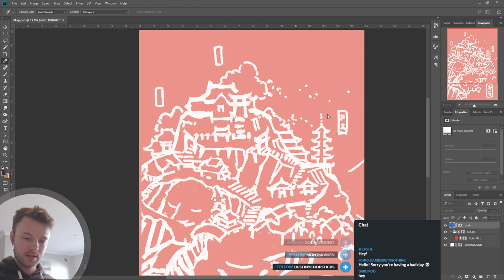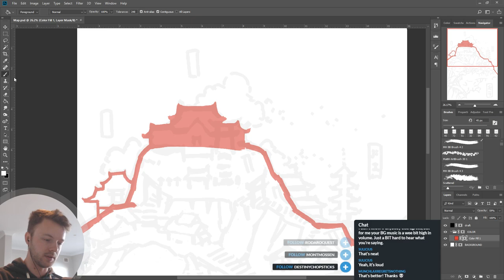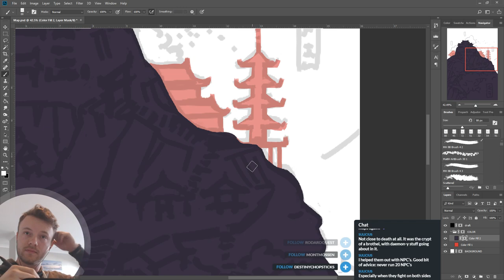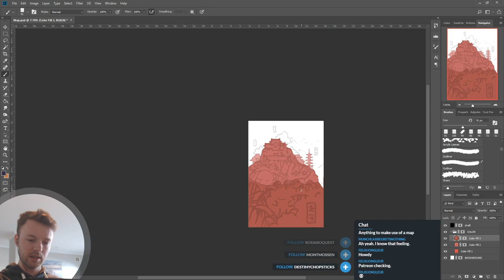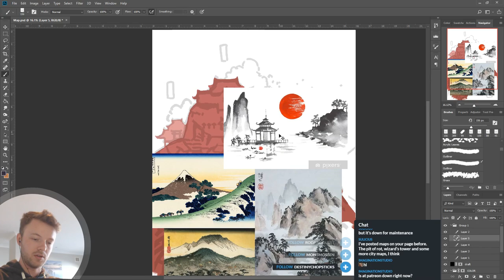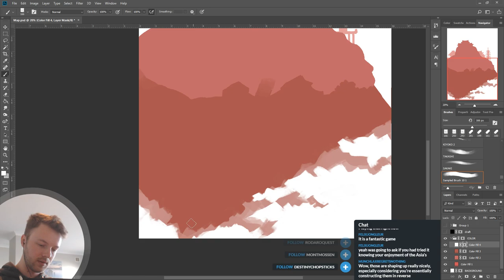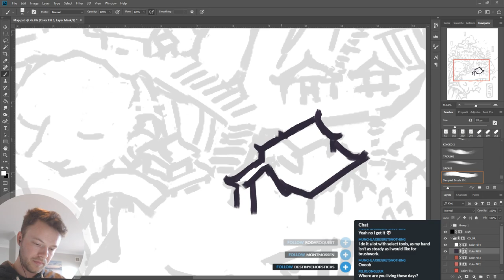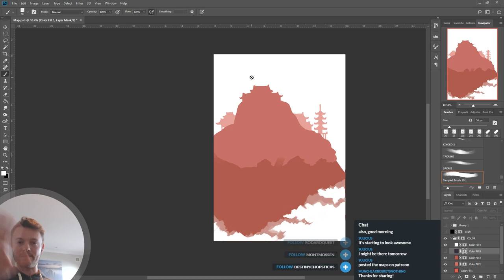COLORING the MOUNTAIN MONASTERY map (Part 1) – The DM's Drawing Stream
Making a start on the Mountain Monastery town map.

📜 My drawing and recording equipment:

Mechanical pencil
Double-sided brush pen

Portable lighting
Tripod (primary)
Tripod (gorilla)